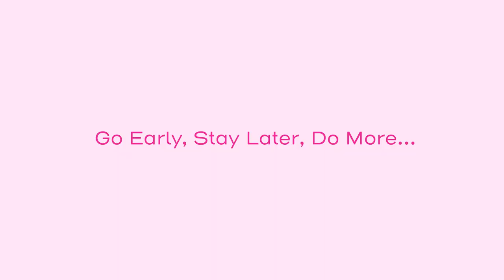Florida Cruise Ports: JAXPORT Cruise Terminal | Jacksonville, FL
Before and after your JAXPORT cruise, explore the culture, eats, and adventure in this part of Florida.

Find new adventures, culinary treats, beautiful beaches, world-class attractions, and hidden gems around the Sunshine State. Follow Your Sunshine.